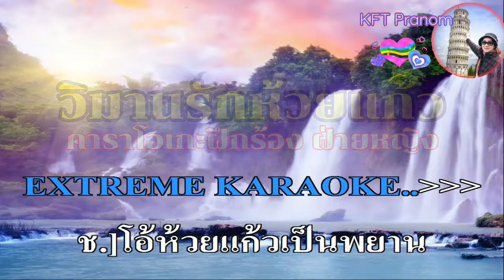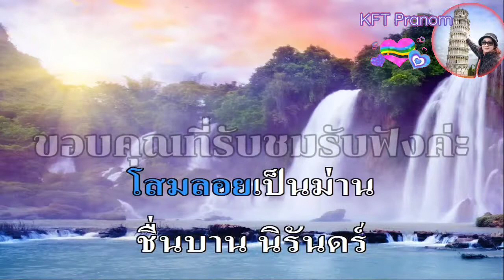วิมานรักห้วยแก้ว คาราโอเกะฝึกขับร้อง ฝ่ายหญิง